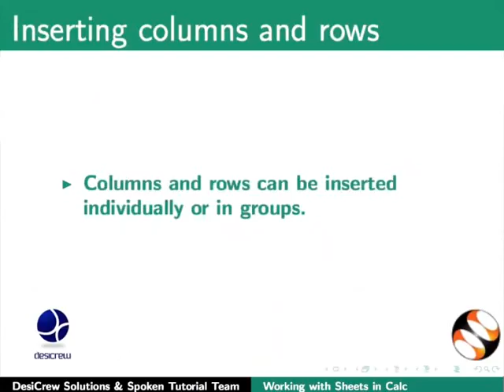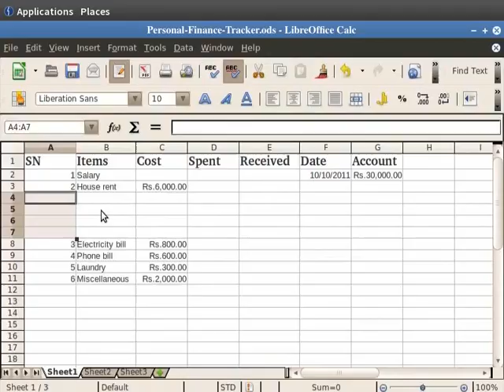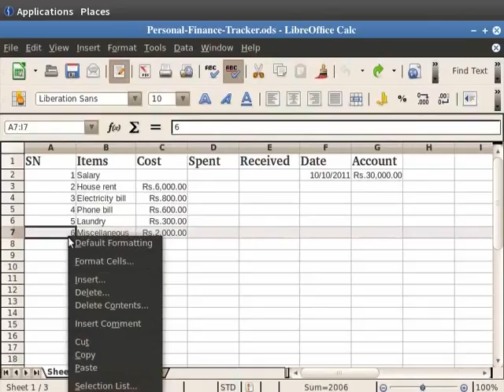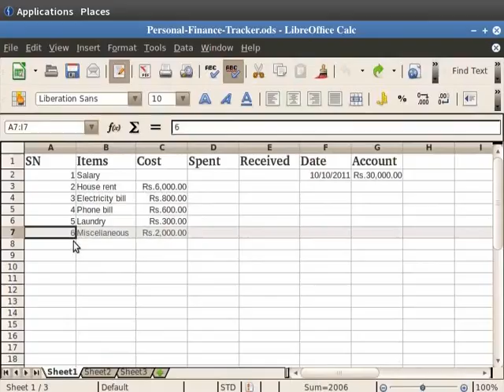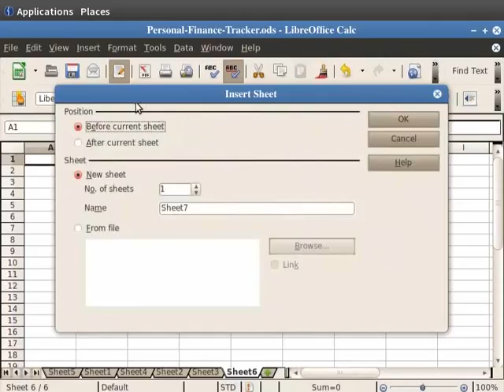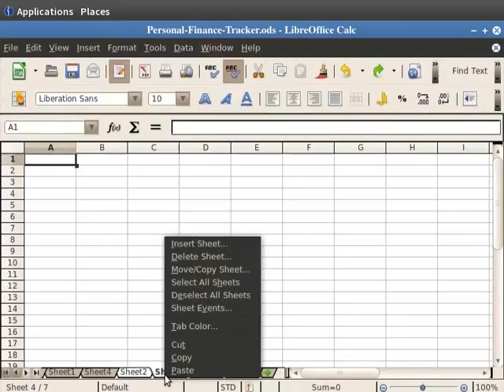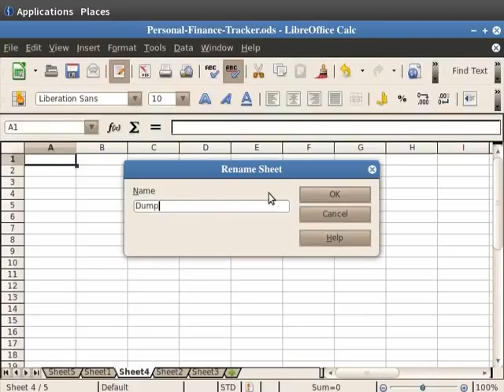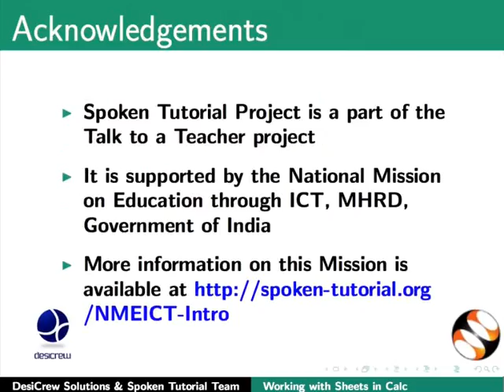Working with Sheets - Punjabi